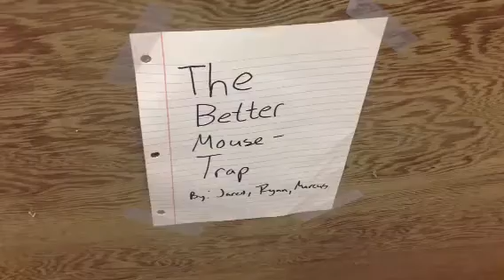The better mousetrap.